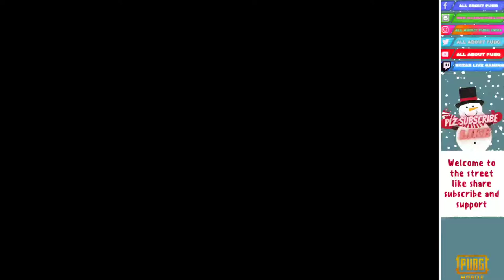1vs 3 clutch No health PUBG MOBILE RUSH GAMEPLAY with random squad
No health but clutch only 😠

GADGET UNBOXING

My channel tags ignore this part